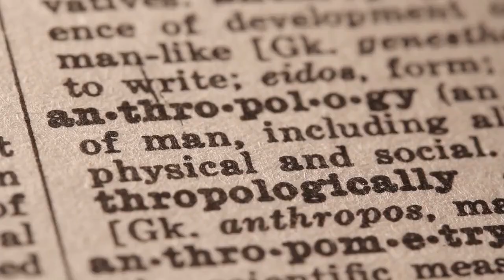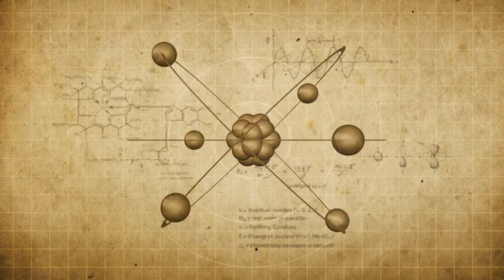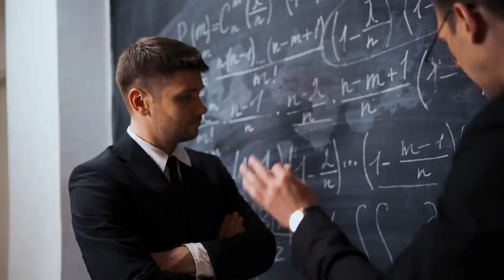Cat Fan Historical Figures - Cat Lovers in History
Cats have long been a beloved companion to humans, with their charming personalities and endearing behavior. It is no surprise, then, that throughout history, many notable figures have been known to be cat enthusiasts. These "cat fan historical figures" include writers, artists, leaders, and even scientists. In this video, we will explore some of these figures and their relationship with cats.
 Ernest Hemingway: Ernest Hemingway was a prolific writer and a well-known cat enthusiast. In fact, he was so fond of cats that he kept many of them at his home in Key West, Florida, which has now been turned into a museum dedicated to his life and work. Hemingway's cats were famously six-toed, and to this day, descendants of his original cats still roam the grounds of the museum. Hemingway once said, "A cat has absolute emotional honesty: human beings, for one reason or another, may hide their feelings, but a cat does not."
 Leonardo da Vinci : Leonardo da Vinci, the famous Renaissance artist, was known for his love of animals, including cats. In fact, he would often bring cats into his studio to keep him company while he worked. One of his most famous drawings, "The Cat Head," is a detailed study of a cat's face that showcases his skill as an artist.
Queen Victoria: Queen Victoria, the longest-reigning monarch in British history, was also a cat lover. She was known to have a large collection of cats, and even commissioned a painting of her favorite cat, Tibbles. In addition, she was a patron of the Royal Society for the Prevention of Cruelty to Animals, which helped protect cats and other animals from mistreatment.
Isaac Newton: Isaac Newton, the famous scientist and mathematician, was also a cat lover. Legend has it that he was inspired to develop his theories of gravity after observing a falling apple while he was sitting in his garden with his cat. Newton was said to have named his cat Diamond, and was known to be very fond of him. Mark Twain: Mark Twain, the American writer and humorist, was another famous cat enthusiast. He once wrote, "When a man loves cats, I am his friend and comrade, without further introduction." Twain had many cats throughout his life, and even wrote a book called "A Cat's Tale," which was told from the perspective of a cat.
Pablo Picasso: Pablo Picasso, the famous artist, was known for his love of cats, and they often appeared in his paintings. One of his most famous works, "Cat and Bird," features a cat holding a bird in its mouth. Picasso once said, "I love cats because they are independent, intelligent, and calming."

These are just a few examples of the many historical figures who were cat enthusiasts. Their love of cats is a testament to the special bond that can form between humans and these beloved animals. Whether it's the comfort they provide, the entertainment they offer, or simply their charming personalities, cats have been captivating people for centuries.